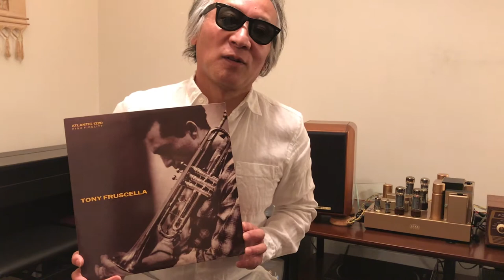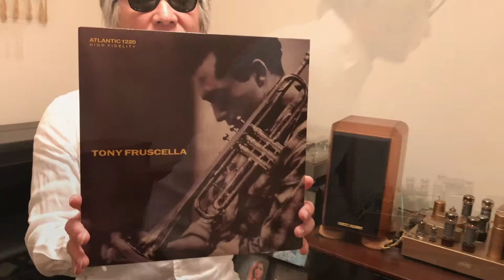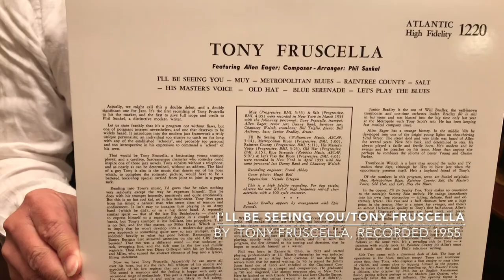ジャズ喫茶マスターが語るオススメの1曲 ジャズ横丁 No.76 Tony Fruscella 「I'll Be Seeing You」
【Now Playing】
Track：I'll Be Seeing You
Performer：Tony Fruscella
Title：Tony Fruscella
Year/Place：April 1, 1955/New York
Released：1955
Label/No/Format：Atlantic/LP1220/MONO
Engineer: Frank Abbey

[Sound System]
Turntable：Garrard 4HF
Tonearm：TPA12
Headshell：Garrard detachable 3-pin headshell
Cartridge：Shure SC35C
Loudspeaker：Sonus Faber MINIMA
Dividing Network：
Preamplifier : LEAK VARISLOPE

☝︎伝説のトランぺッター。ジャズ・ジャイアンツではないが、この人にしか出せない味はある。スタン・ゲッツの『Cool Sounds』B面1,2でもトニー・フラッセラがフューチャーされていて、その演奏も素晴らしい。リーダー名義のレコードはこれを含めて２.３枚しかないが、この名演で永遠に語り継がれるであろう。
なんとも心が落ち着く、愛すべきレコードである。